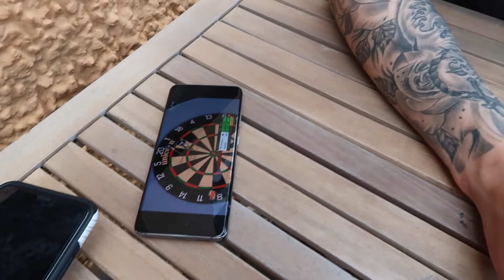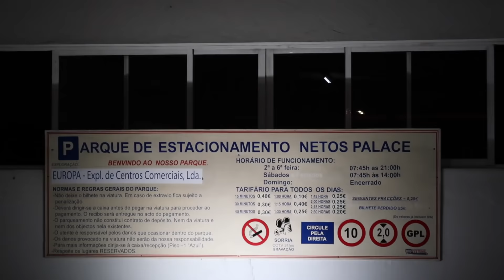HALLO MADEIRA: EEN GEWELDIGE HIKE NAAR DE TOP ⛰💪🏻| VLOG 1761 | Sophie Hol | 2021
In de vlog van vandaag neem ik jullie voor het eerst mee met onze vakantie. We gaan hiken naar de top van de Ponta de São Lourenço, het kost ons twee uur, maar het uitzicht tijdens de hele tocht is fantastisch! s'avond gaan we opzoek naar een restaurant, maar dat blijkt nog lang zo makkelijk niet!😅

Mijn sieraden van Ana Luisa:
KORTINGSCODE: SOPHIEEHOL10

MAANDAG: VLOG
DINSDAG: VLOG
WOENSDAG: EXTRA VIDEO
DONDERDAG: VLOG
VRIJDAG: VLOG